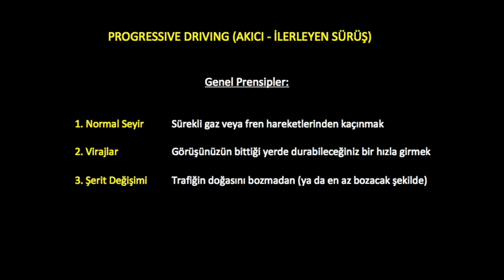ileri sürüş teknikleri - bölüm 3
3 videoluk serinin sonuncusunda konumuz "Progressive Driving".
Size ve yolcularınıza üst düzey güvenlik ve konfor sağlarken; yakıt tüketiminizi de minimumda tutacak olan bu sürüş stiline yer vermeye çalıştım.

Umarım beğenirsiniz. Keyifli sürüşler.